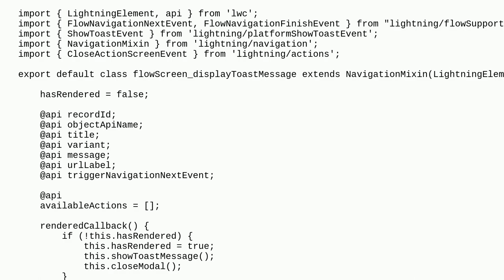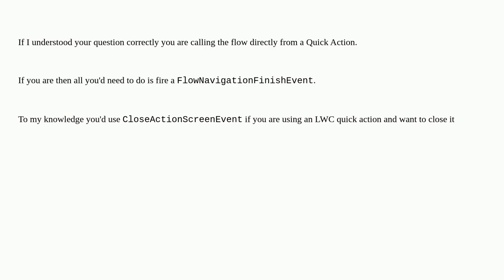Salesforce: Close Modal using CloseActionScreenEvent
Close Modal using CloseActionScreenEvent

A special thanks goes out to the community

  lightning-web-components visual-workflow quickaction